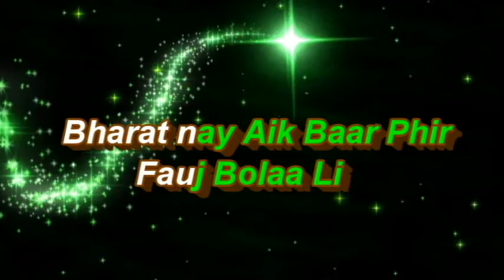بھارتنےایک بار پھر فوج بلالی